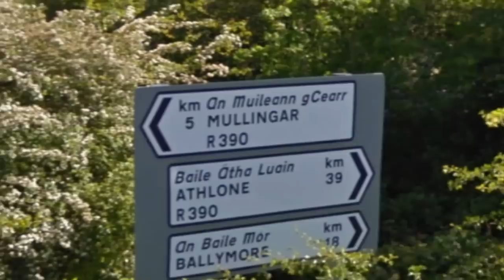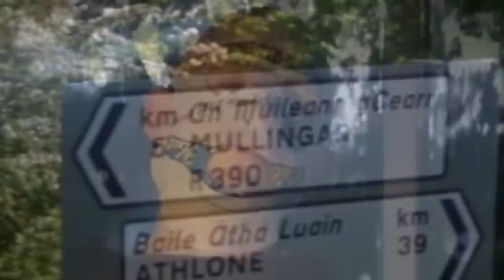DJhUachtarain/Rubberbandits - Song - Take You Out To Mullingar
Original song by djhuachtarain.